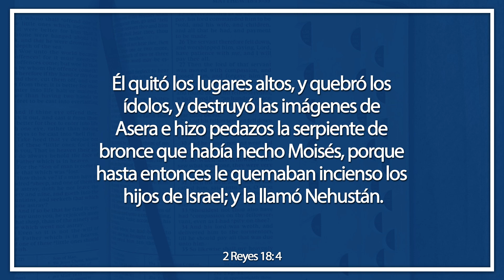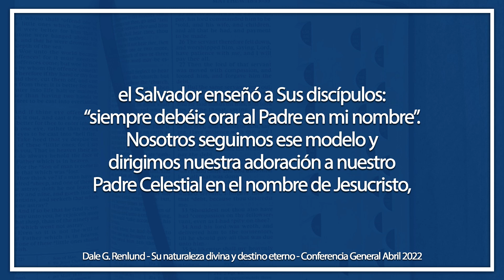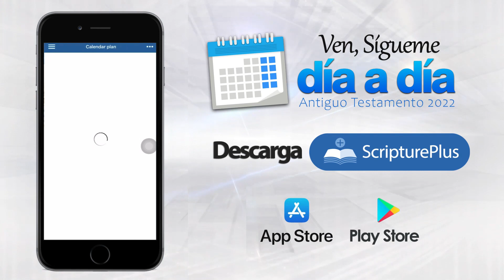Las reformas de Ezequías | Ven, Sígueme Día a Día | 2 Reyes 17 - 25 | Semana 29, Parte 2/6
Después de una difícil época de reyes que olvidaron a Dios y llevaron a Israel por un mal camino, aparece Ezequías, un rey recto y justo. Quien tomó las riendas de su pueblo, eliminó todo tipo de idolatría, guiando a Israel de nuevo al único Dios verdadero.